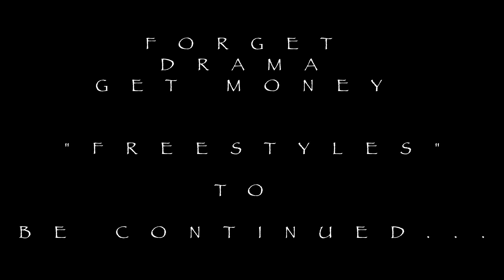ZAY BANDO FREESTYLE